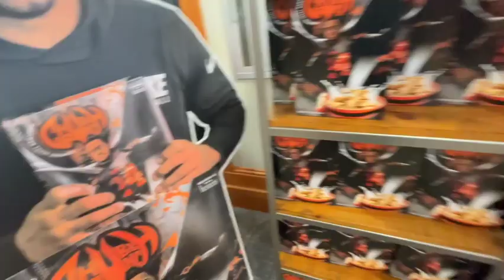I VISITED THE UGA ON GAMEDAY🐶! This was a movie you don’t want to miss!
Thank you for tuning in with me! It truly means a lot, my goal is to grow this channel and provide an insight on D1 athletes/recruits lives that many people have the urge to see.